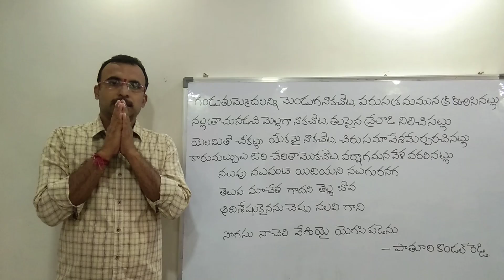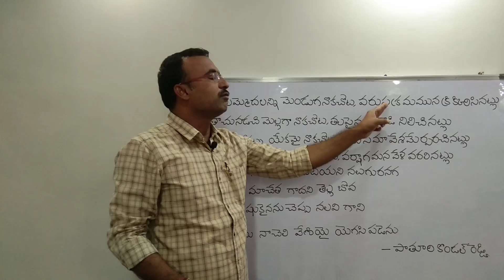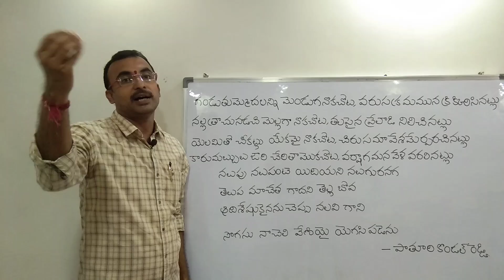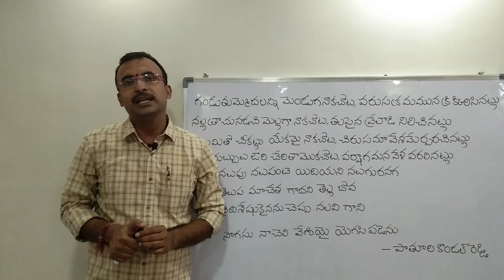అమ్మాయి జడ గురించి చక్కని పద్యం||చమత్కార పద్యాలు||9550313413||పాతూరి కొండల్ రెడ్డి||Padyaparimalam